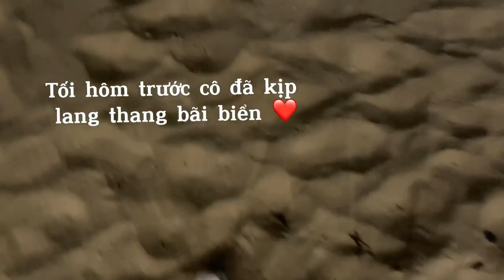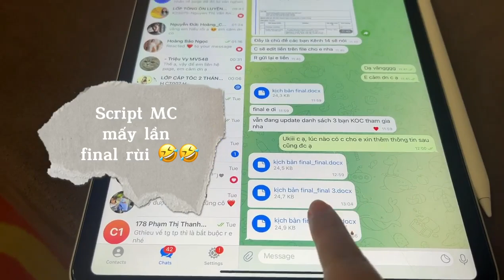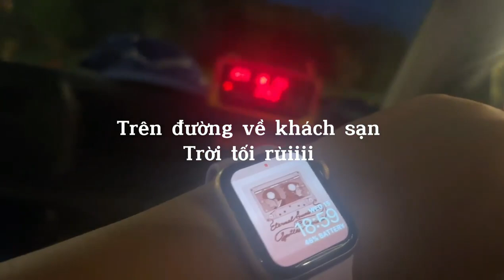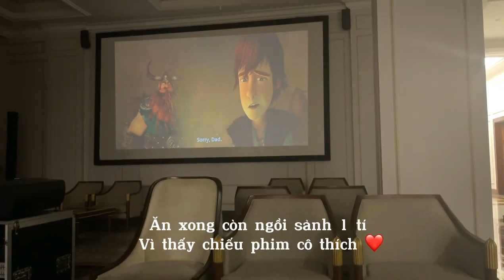24H KHÔNG NGỦ CỦA SƯƠNG MAI - TỪ PHÚ QUỐC TỚI HÀ NỘI | VLOG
Hello các bạnnn. Hôm nay ta đổi chủ đề chút nha. Không phải video học Văn nữa, mà là 1 vlog đời thường của cô thui.
Đây là một vlog được quay từ năm trước, vào thời điểm mà các bạn học sinh sắp thi, đồng thời cũng là thời điểm mà cô có lời mời đi dẫn chương trình nên lịch trình có hơi dày đặc một chút. Vì là một ngày đặc biệt nên cô đã tranh thủ lưu lại qua những hình ảnh này 🤗🤗 Mong rằng vlog nhỏ xinh này sẽ giúp các bạn hiểu thêm về cô nhaa.
☟ Bấm vào đây để tìm hiểu về thêm về các khóa học hiện có cũng như các mạng xã hội khác của Sương Mai: